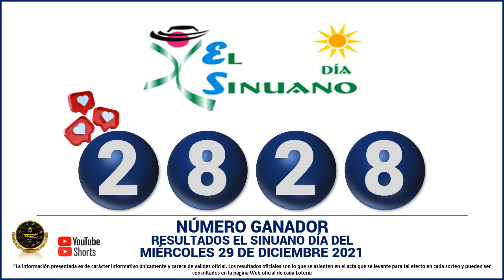Resultados del CHANCE DE LA TARDE del Miércoles 29 de diciembre de 2021 ✅🥇🔥💰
Hola buenas tardes, te presentamos los resultados de las loterías y chances en Colombia, vamos con el Resultados del Chance Chances del día del Miércoles 29 de diciembre de 2021.

resultados de las loterias y chance de hoy Miércoles 29 de diciembre

resultados del chance Miércoles 29 de diciembre de 2021

Baloto revancha
Baloto
Paisita día
Paisita noche
Paisita 3
Dorado mañana
Dorado tarde
Dorado noche
Chontico día
Chontico noche
Pijao de oro
Cafeterito tarde
Cafeterito noche
Astro Sol
Astro Luna
El Samán

loterias colombianas
suerte
numerologia
numeros ganadores
colombia
numeros
adivina numeros
que juega
que jugo
que fuega
que fugo
numeros fuertes
numeros calientes
gana
gane
culona dia
culona noche
astro dia
chontico dia
chontico noche
dorado mañana
dorado noche
dorado tarde
paisita 1
paisita 2
paisita dia
paisita noche
sinuano hoy
sinuano ayer
motilon dia
motilon noche
el saman
el saman de la suerte
pijao
el pijao
el pijao de oro
saman
sinuano dia
sinuano noche
fantastica dia
fantastica noche
caribeña dia
caribeña noche
antioqueñita 1
antioqueñita 2
antioqueñita dia
resultado loteria de cundinamarca Miércoles 29 de diciembre

loterias del Miércoles 29 de diciembre
chances del dia Miércoles 29 de diciembre de 2021
sorteo del dia 29 de diciembre
resultados super astro 29 de diciembre
Astro Sol 29 de diciembre 2021
Super Astro 29 de diciembre
astro Miércoles 29 de diciembre
resultados del astro luna 29 de diciembre del 2021
resultados del astro sol Miércoles 29 de diciembre de 2021
Resultado de Astro Sol Miércoles 29 de diciembre de 2021
Resultado de Astro Luna Miércoles 29 de diciembre de 2021
numeros ganadores del chance 29 de diciembre
astro luna del 29 de diciembre
resultados del chance 29 de diciembre
astro sol 29 de diciembre
super Astro del 29 de diciembre